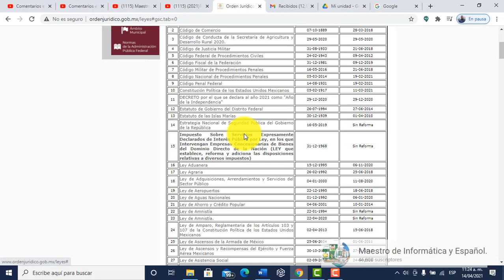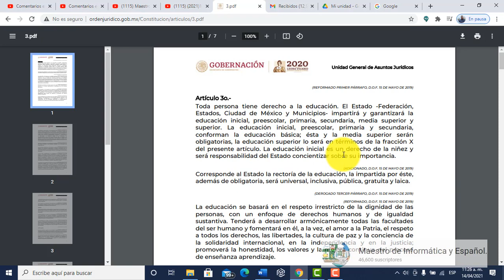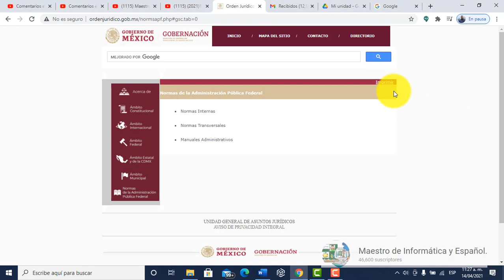TODAS LAS LEYES DE MÉXICO REGLAMENTOS, ARTÍCULOS, CONSTITUCIÓN TRATADOS INTERNACIONALES, CODIGOS ETC